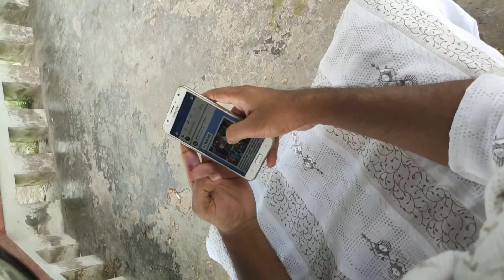JIMCH এ একদিন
Shooting Location: Jahurul Islam Medical college